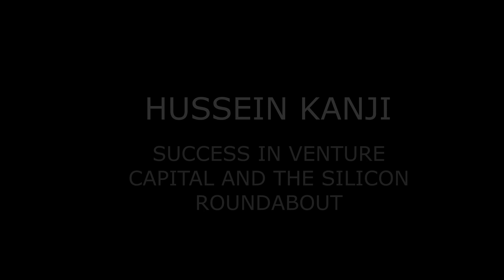A Glimpse Into The World of Venture Capital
In this discussion with Hussein Kanji, Partner at Hoxton Ventures, we talk about the formation of East London as a Silicon Valley of West Europe and learn how to make a foot step into the exciting world of Venture Capital